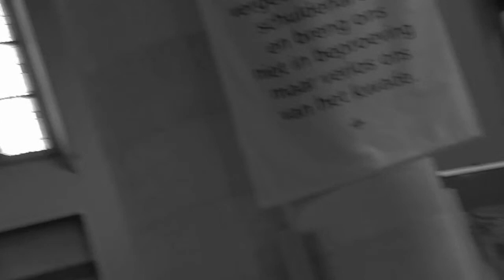OPTION: Hanne De Backer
Option Talks Music: Hanne De Backer.
Meet baritone saxophonist Hanne De Backer, who will discuss a creative history that includes recent recordings by her collaboration GABBRO as well as her experiences working and performing in the Belgian improvised music scene. Tune in on Monday, April 19th, at 1pm, Chicago time (and rebroadcast again at 7pm CST) to hear the discussion, ask questions in the chat, and listen to Hanne’s creative ideas on saxophone and bass clarinet.

About Hanne De Backer
Hanne De Backer is an Antwerp based saxophone player and theater performer. After graduating from the famous Herman Teirlinck Institute in Antwerp as an actress in 2010, she discovered the baritone saxophone and found herself really pulled towards the instrument.

Hanne wants to exploit the impact of music and performance without being limited by boundaries or styles. In 2017 she released her debut LP “Gabbro” together with longtime collaborator Marc De Maeseneer. They played there release-concert in the Oorstof-series of Sound in Motion and went on tour through Finland, Lettland, Poland, Germany and Belgium.